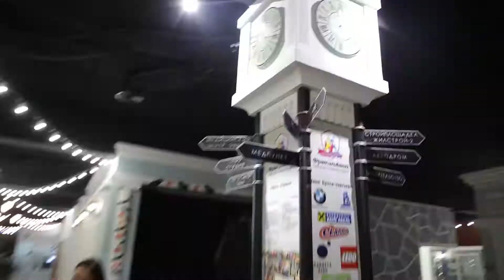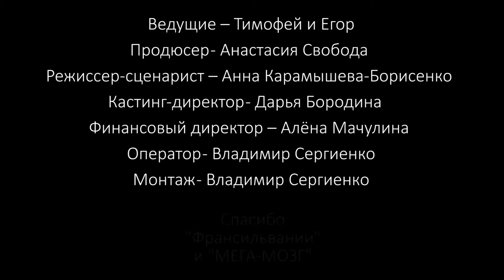Дети в городе | Франсильвания - страна профессий и увлечений